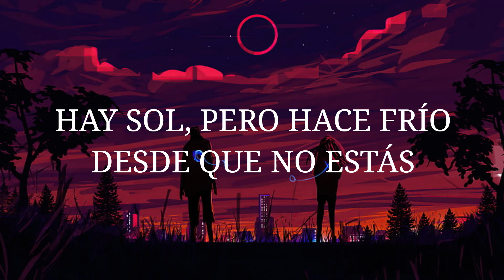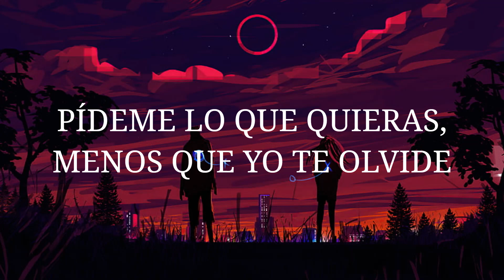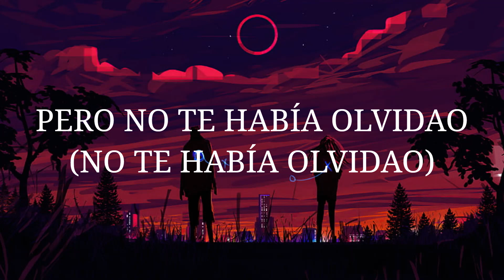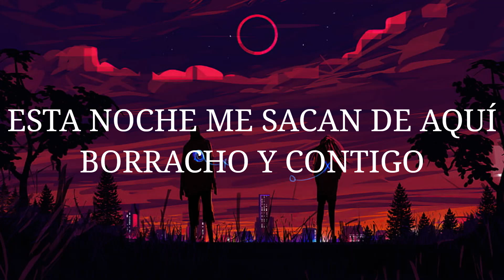EL MERENGUE LYRICS BY MANUEL TURIZO AND MARSHMELLO